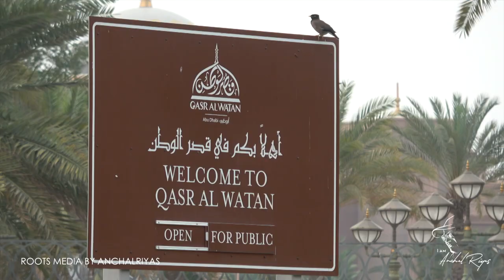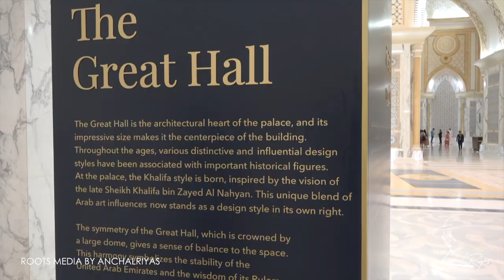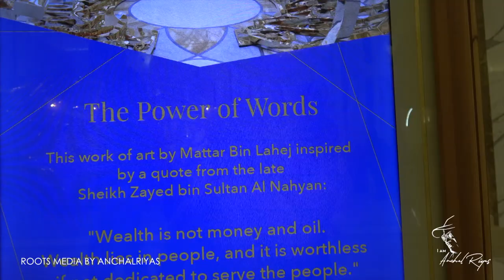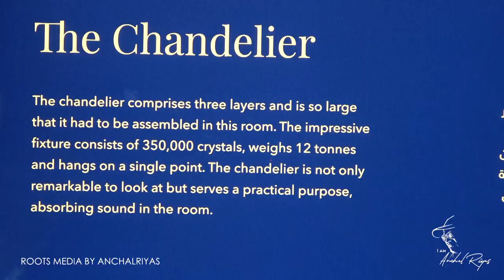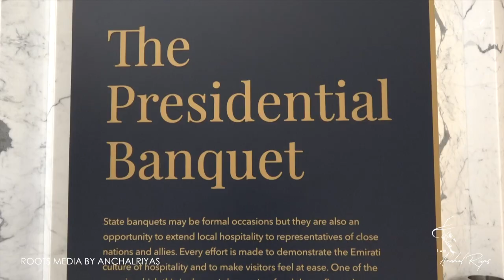അബുദാബിയിലെ പ്രസിഡൻഷ്യൽ കൊട്ടാരം | QASR AL WATAN | PRESIDENTIAL PALACE ABU DHABI